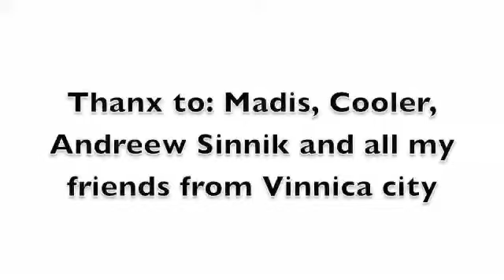Goshva @ H2O - 28.11.2009